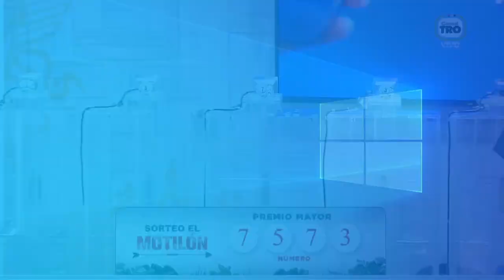MOTILÓN TARDE Resultado del VIERNES 10 DE JUNIO de 2022 ✅🥇🔥💰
Hola buenas tardes, te presentamos los resultados de las loterías y chances en Colombia, vamos con el Resultados del Chance Motilón tarde del VIERNES 10 DE JUNIO de 2022.